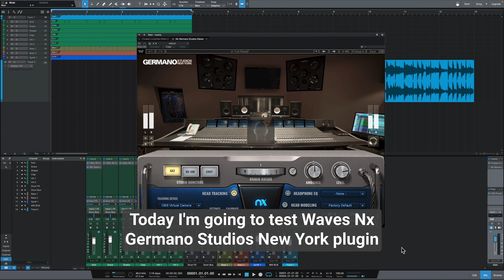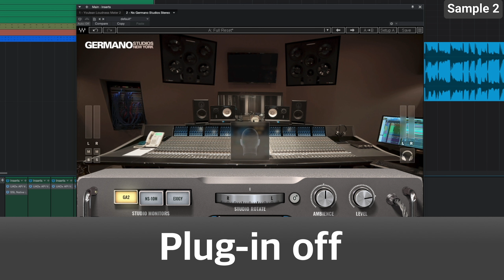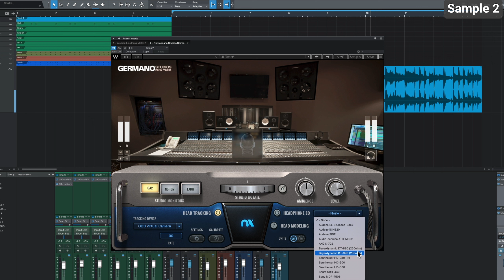Waves Nx Germano Studios New York plugin sound test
A solution solution for headphone mixing!

00:00 Intro
00:08 Sample 1
02:22 Sample 2

Sample 2 is taken from the music “Seasons” by Telecasted.